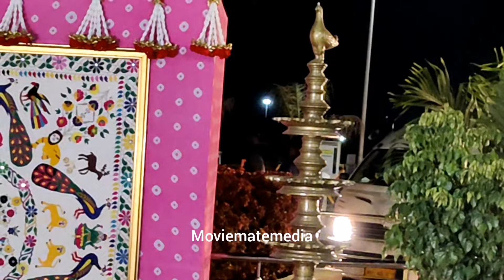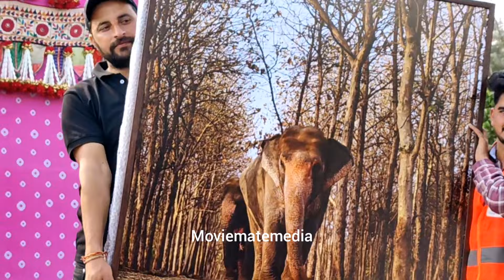Bollywood and foreigner Celebrity Exit video from Anant Ambani and Radhika Pre Wedding celebration